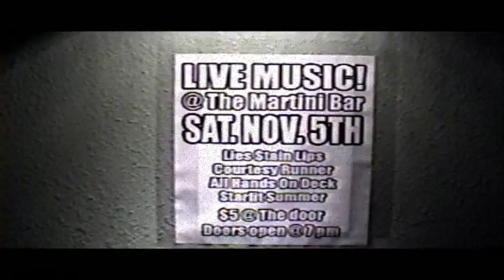Lies Stain Lips - DVD PREVIEW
Martini Bar, Wharton, Tx